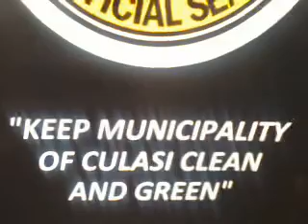Culasi Clean-Up Drive at The Seaside Park [S 24, 2013]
Colourful Culasi: From Summit to the Sea

Antique Province, Panay, Visayas, Philippines, Southeast Asia